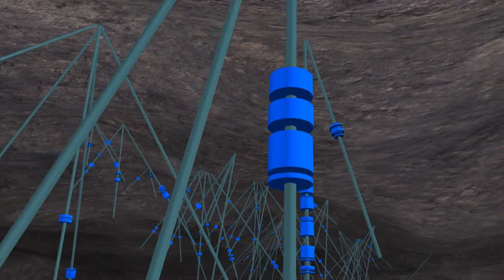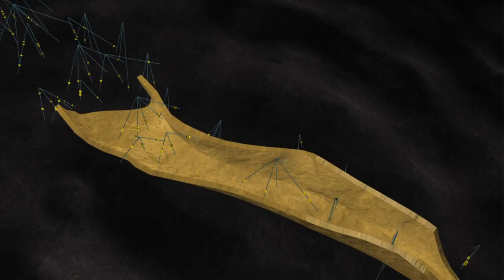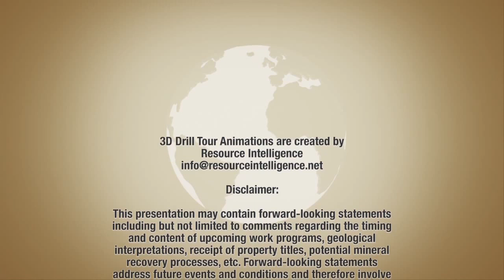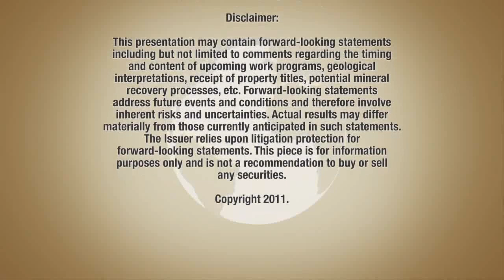U3O8 Corp′s Berlin boasts elements for clean energy and food production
Uranium. Vanadium. Phosphate: Essential for the world's growing need for clean energy and food production. And U3O8 Corp. has it covered.